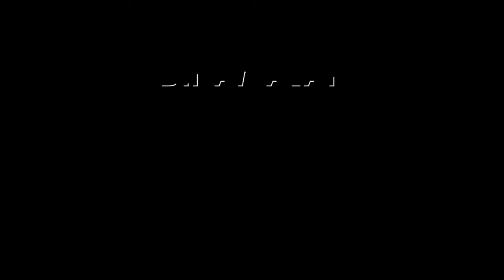இஸ்ரேலுக்கு மீண்டும் ஈரான் பதிலடி கொடுக்குமா? Iran israel war 2 Soldiers dies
2023 அக்டோபர் 7 ம்தேதி முதல்
இஸ்ரேலுக்கும்
ஹமாஸ் இயக்கத்தினருக்கும்
போர் நடந்து வருகிறது.

ஹமாஸ்க்கு ஆதரவாக
லெபனானில் இருந்தபடி
ெஹஸ்புலா இயக்கத்தினரும்
இஸ்ரேல் மீது தாக்குதல்
நடத்தி வருகின்றனர்.

ஹமாஸ்,ெஹஸ்புலா
2 பயங்கரவாத இயக்கங்களும்
ஈரான் ஆதரவில்தான்
செயல்படுகின்றன.

பெய்ரூட்டில் உள்ள
ெஹஸ்புலா தலைமையகம் மீது
கடந்த மாதம் 27 ம்தேதி
குண்டு வீசி தாக்குதல் நடத்திய
இஸ்ரேல் ராணுவம்,
அதன் தலைவர்
அசன் நஸ்ரல்லாவை கொன்றது.